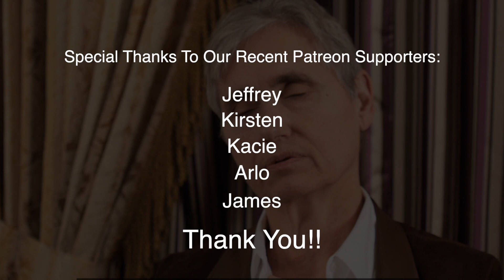Harmful inflammation's connection to diet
Dr. Terry Wahls gives a clear description of inflammation and how diet is connected.  She used diet to help treat her multiple sclerosis, which is an autoimmune condition.  Inflammation was a big trigger for her MS and might be for many others as well!  Hear what she recommends when it comes to food sensitivity and the connection to inflammation and what you can do about it!